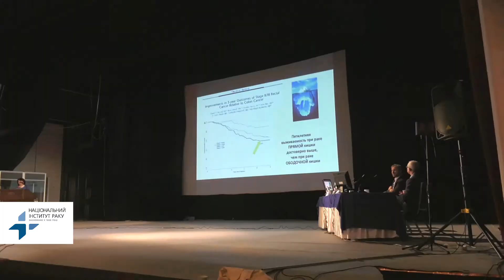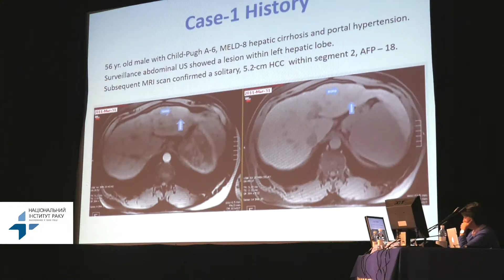Науково-практична конференція "Сучасні досягнення у лікуванні пухлин шлунково-кишкового тракту"